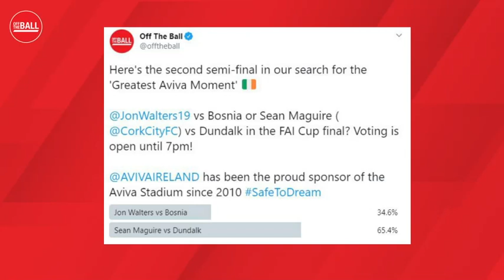The Newsround | Robbie Brady's contract, Olympics future and Galway Festival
Nathan Murphy is joined on the line by Richie McCormack as we run through the sports headlines from the day.